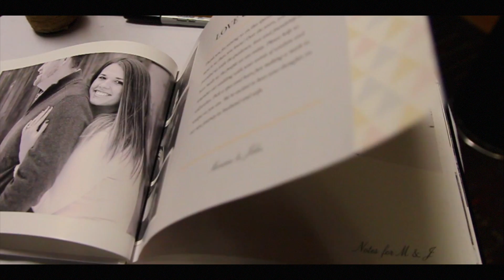Rivalry & Love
This video is about John & Marissa